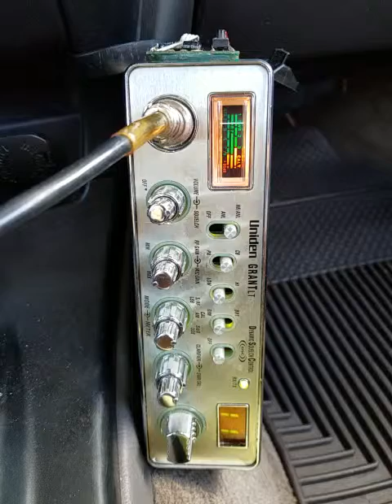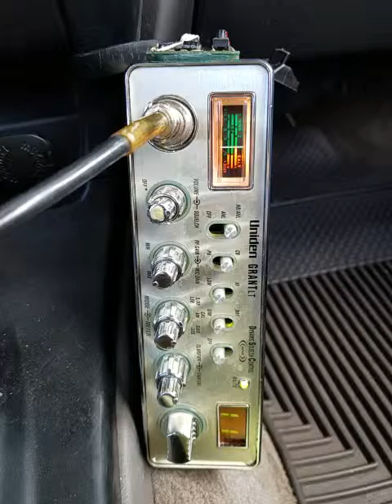03-07-2019 ModSqd 2525BigHI RedBlazerKauai 15Kauai 101Autralia 33BigHI 500Kauai